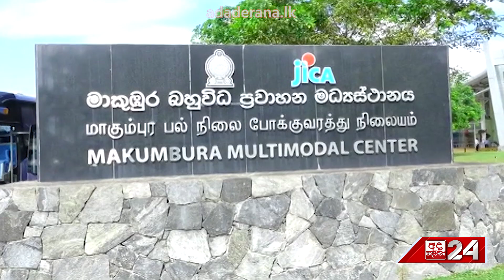හයිලෙවල් බස්වලට විධානයක්...